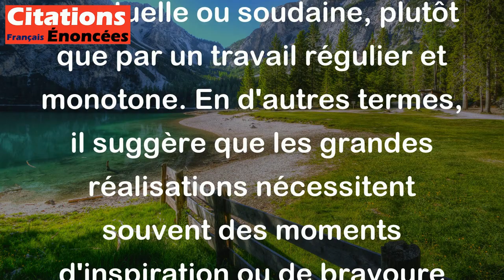Les choses éclatantes, on ne les fait généralement que par à-coups. - Marcel Proust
Cette citation de Marcel Proust signifie que les réalisations les plus remarquables sont souvent accomplies de manière ponctuelle ou soudaine, plutôt que par un travail régulier et monotone. En d'autres termes, il suggère que les grandes réalisations nécessitent souvent des moments d'inspiration ou de bravoure qui sont en quelque sorte des impulsions éclatantes.